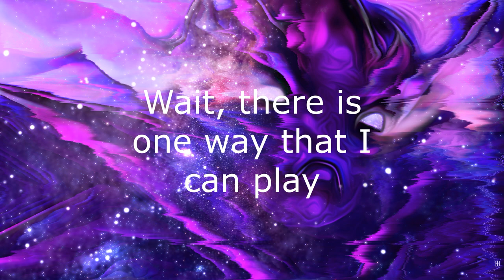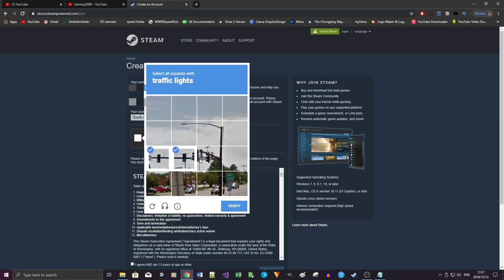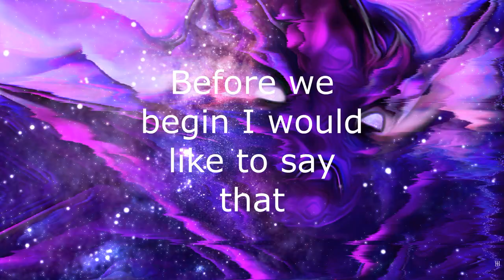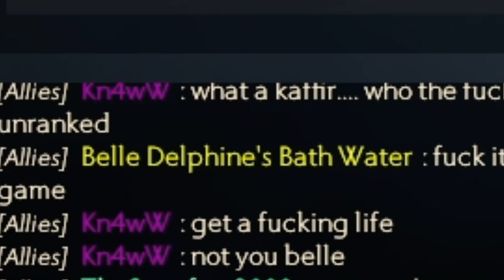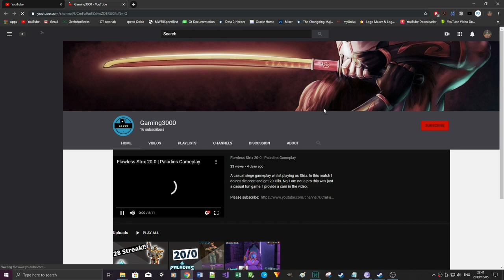Don't smurf until you have watched this | Dota 2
This is a video that shows what it is like to smurf in Dota 2 with some dank edits. ENJOY!!!

Credits:
Art
Spectre: cryhhd
Music
Rock song: Fuzigish - Monique
Electronic song: Sporty-O - Let Me Hit It (Keith MacKenzie Remix)